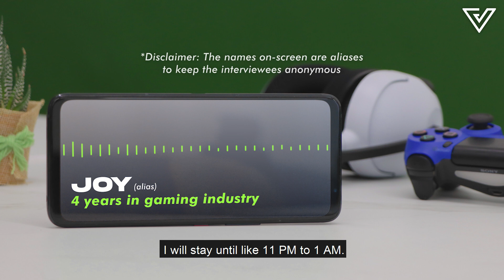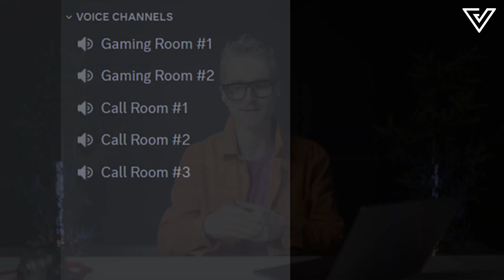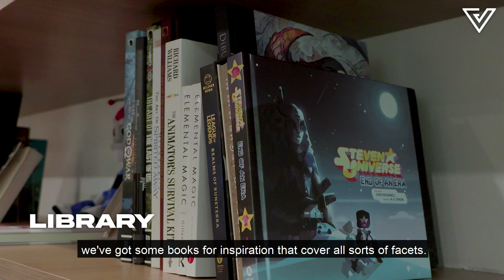UK gaming studio brings their work culture to Malaysia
“If you don’t burn people out, they don’t feel like they need to take a career break or leave games entirely.” That's why flexible working hours and mental healthcare are just some of the benefits this gaming studio offers.

The studio is currently hiring for leadership positions at its Malaysian branch.

Vulcan Post is all about living life with a digital edge, up-and-coming startups, and people who inspire conversations.